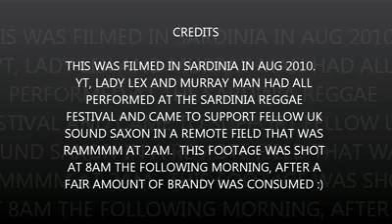SardiniaReggaeFestivalDancehallhd.mp4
YT , LADY LEX , MURRAY MAN ON SAXON SOUND POWERED BY BABABOOM HI FI IN SARDINIA FOR 3RD EDITION OF SARDINIA REGGAE INTERNATIONAL FESTIVAL ... THIS CLIP WAS TAKE AT 8 AM IN THE MORNING !!!